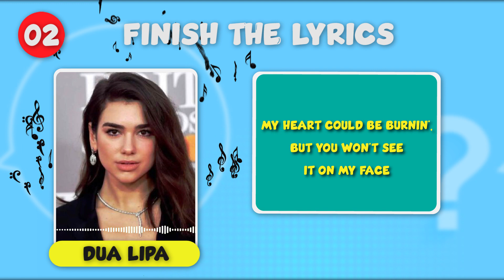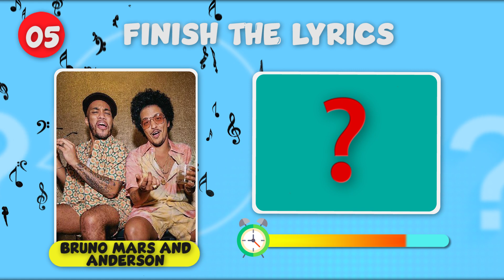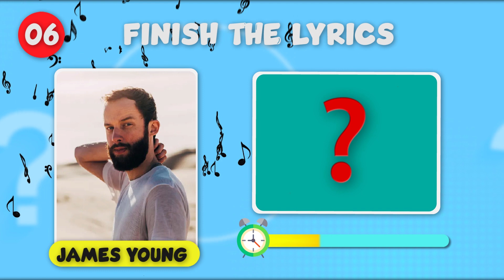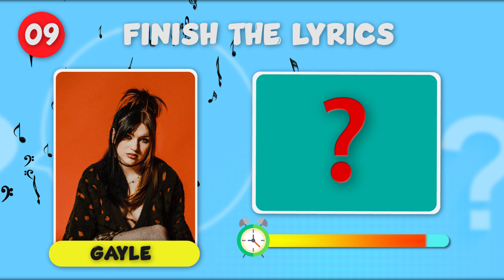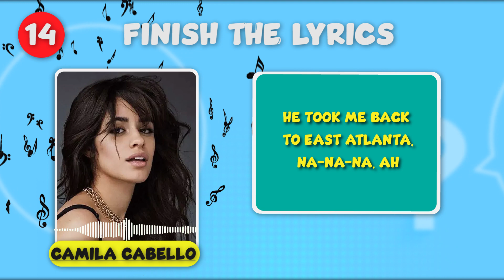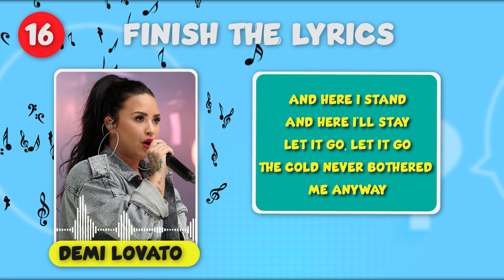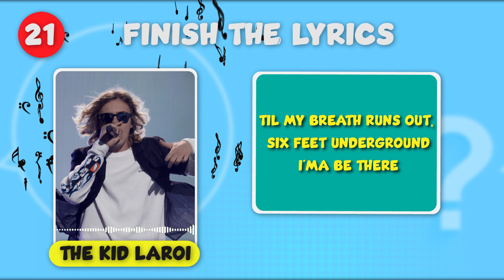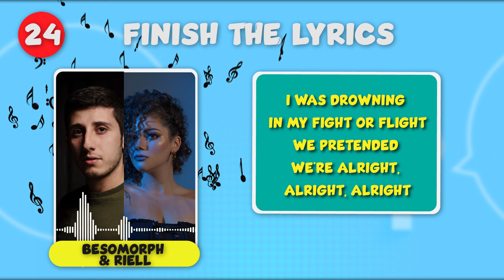FINISH THE LYRICS | MUSIC QUIZ | MOST POPULAR TIKTOK SONGS 2023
In this video, we're challenging you to finish the lyrics to some of the most popular songs on TikTok in the year 2023! Can you do it?

If you're a fan of TikTok, then you know that the songs on the app are always changing. That means it's always important to be up to date on the latest music! In this video, we're challenging you to finish the lyrics to some of the most popular songs on TikTok in the year 2023. Can you do it?

If you're up for the challenge, then be sure to check out the video and see if you can finish the lyrics to the most popular songs on TikTok in the year 2023!

We hope you enjoy this video! And if you have any questions or comments, please let us know!